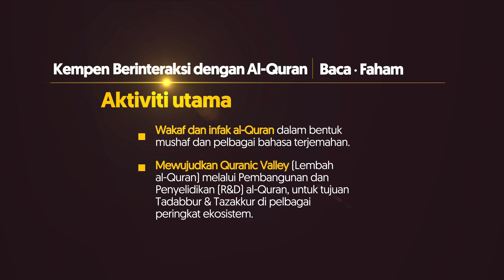Pembelajaran Tajwid Halaman 451 My QuranTime